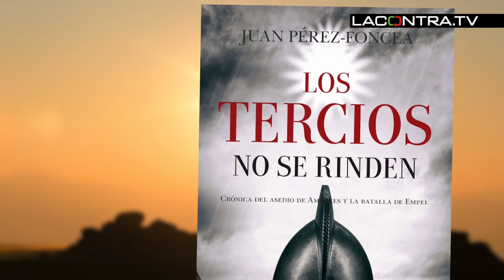La increíble historia de los Tercios españoles - Juan Pérez Foncea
En este libro recomendado el escritor Juan Pérez Foncea cuenta la increíble historia de los Tercios españoles en La Contra Tv.

"Los Tercios no se rinden" ( Editorial Almuzara) se basa en el valioso testimonio de un capitán español, don Alonso Vázquez, testigo directo del Asedio de Amberes (1584-85) y de la inmediatamente posterior Batalla de Empel, dos de tantos gloriosos episodios de nuestra Historia que, con el paso del tiempo, han caído en el olvido o, lo que es peor, han sido en numerosas ocasiones deformados y adulterados por una interesada propaganda partidista. Pérez-Foncea, con el estilo vibrante y sustentado en una sólida documentación de éxitos anteriores como "El héroe del Caribe" o "Invencibles", rescata del olvido los hechos más relevantes de aquellos épicos años.

▶ La Contra TV por permitirnos publicar su video, recomendamos seguir su canal

Patricio Lons